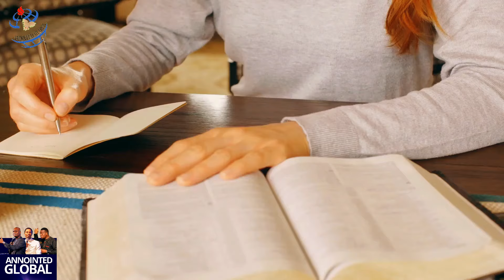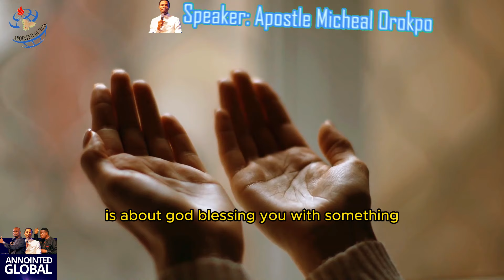If You See This Sign He/she Is False Prophets Apostle Michael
►Video original and produced exclusively by Scriptures and Worship
►Footage licensed through  story blocks

Scriptures and Worship is here to simply inspire you ! The Channel Creates original gospel inspiring contents scripted with key life applicable points, narrated to be understood and edited using cinematic backgrounds by one or more members of our media team and in house speakers, we also use some of your favorite gospel ministers to bring teaching and messages to life; Our team take time out to script, narrate and edit teaching on the Anointing, Marriage, Relationship, Finance, Deliverance, prayer, success, faith, love and many more.